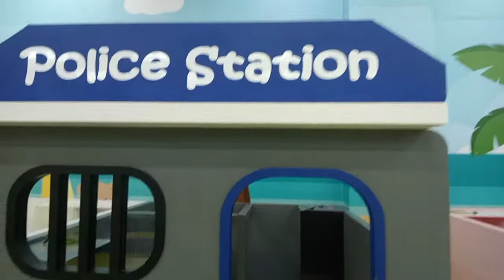Godzilla di dalam kapal bajak laut dan juga ad boboboy fang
Assalamualaikum Teman-teman lihat Aziz senang banget bermain mandi bola dan Aziz menemukan banyak mainan di dalam kapal bajak laut